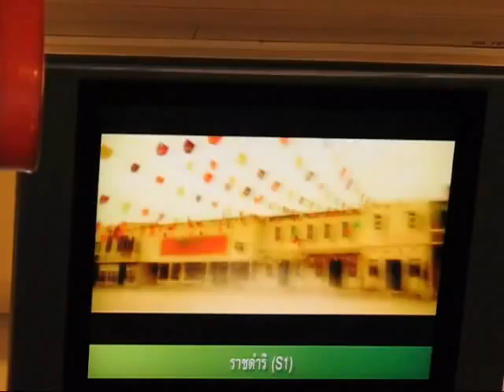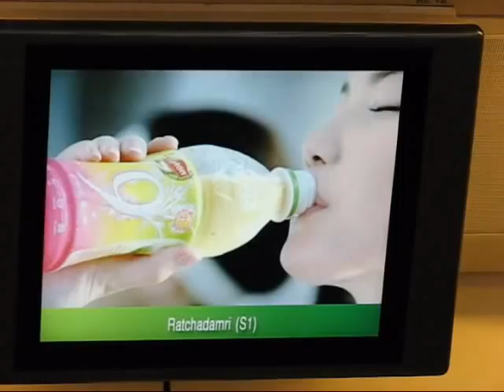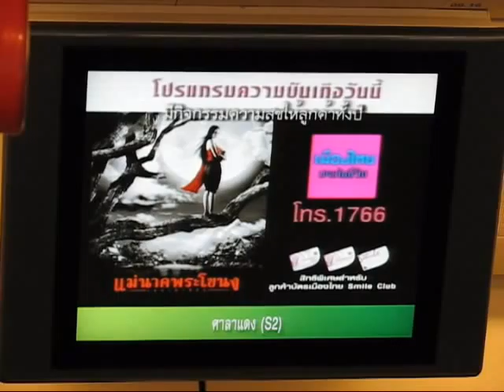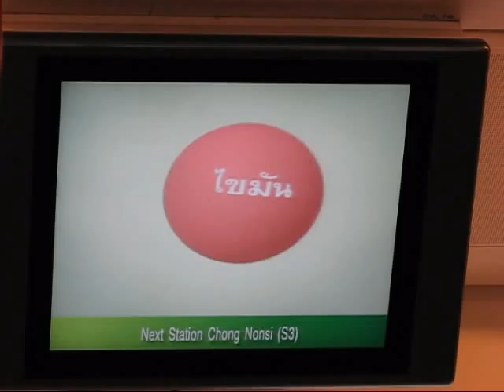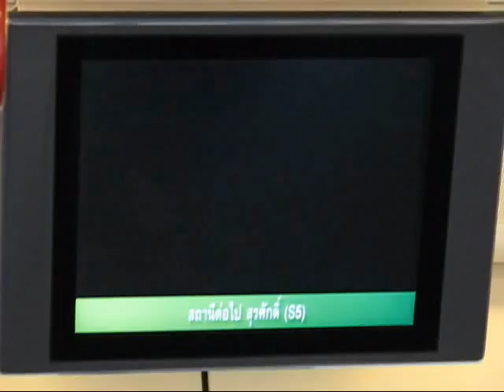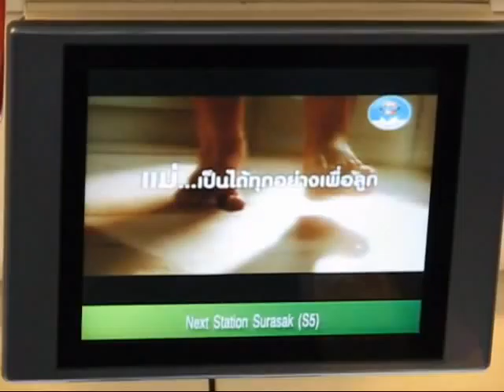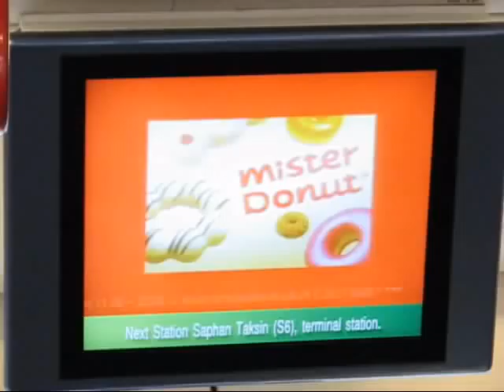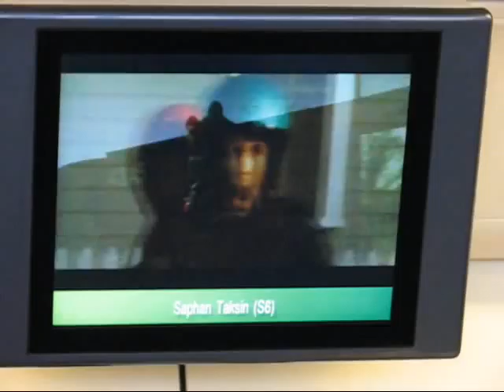TV at Bangkok BTS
What was showing at the TV at the Bangkok BTS on a ride from Siam to Saphan Thaksin